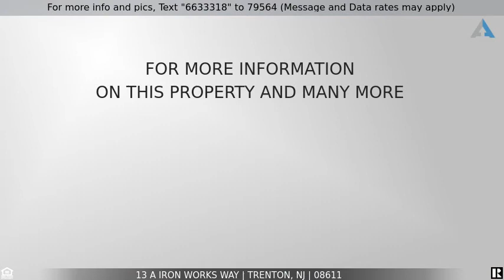Priced at $125,000 - 13 A Iron Works Way, Trenton, NJ 08611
Wow, what a gorgeous property we have here! An absolute must see! Located in one of the most adorable Trenton New Jersey neighborhoods.  This home is meticulously maintained. This 2 BR/office option, 2 BA Cooper Crossing unit has an spacious living room , gourmet kitchen, CO2/fire alarm system with sprinklers, automatic garage door opener and storage shelving and Dirt Devil vacuum system outlet thought out the home.
This exquisite property will not be available for long  VERY MOTIVATED TO SELL!!